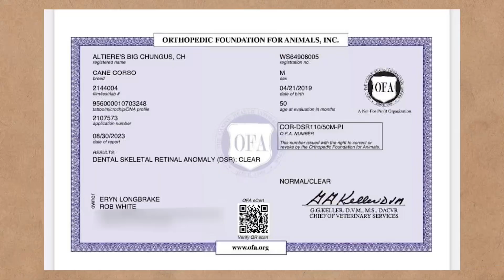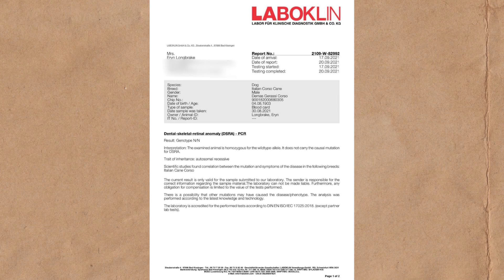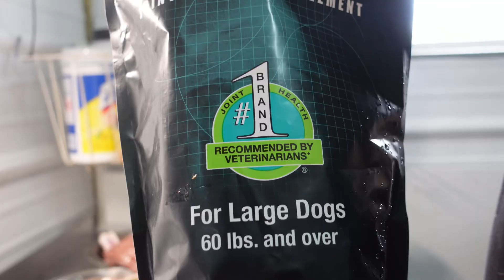Take a peak inside the life of the best Cane Corso breeders.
We have been breeding Cane Corso since 2003 and every pup we produce is carefully bred from 𝐟𝐮𝐥𝐥𝐲 𝐡𝐞𝐚𝐥𝐭𝐡 𝐭𝐞𝐬𝐭𝐞𝐝 parents. All of our dogs are ⚠️ 𝐃𝐒𝐑𝐀 𝐜𝐥𝐞𝐚𝐫, no signs of epilepsy and parents have had their heath testing done with passing results:
✅ PennHip
✅ OFA Elbows
✅ OFA Cardiac
✅ OFA Patellas

We breed first and foremost for 𝐬𝐭𝐚𝐛𝐥𝐞, 𝐬𝐨𝐥𝐢𝐝 𝐭𝐞𝐦𝐩𝐞𝐫𝐚𝐦𝐞𝐧𝐭𝐬. All of our pups are raised in our home around our three boys and we start early neurologic stimulation at three days of age. The pups stay interactive with their dam until the day they go home, as well as with several other dogs on the property, chickens and our cat (the cat thinks he is a dog).

We fully 𝐠𝐮𝐚𝐫𝐚𝐧𝐭𝐞𝐞 the health of our pups from all
𝐧𝐞𝐮𝐫𝐨𝐥𝐨𝐠𝐢𝐜𝐚𝐥 and 𝐨𝐫𝐭𝐡𝐨𝐩𝐞𝐝𝐢𝐜 issues and offer lifetime support. We have a Facebook family community with 300+ members/owners of our Corsos, which has a ton of content on:
➡️Good Dogmanship
➡️Raw Feeding & Supplements
➡️The Breed's History
➡️Vetting & Vaccinations
➡️Balanced Dog Training Videos & Most importantly ❤️ How to communicate clearly with your Corso.
We also run 𝐹𝑅𝐸𝐸 𝐛𝐚𝐬𝐢𝐜 𝐨𝐛𝐞𝐝𝐢𝐞𝐧𝐜𝐞 𝐭𝐫𝐚𝐢𝐧𝐢𝐧𝐠 on-site, weekend classes include:
➡️Confidence building
➡️Basic Obedience
➡️Agility
➡️Swimming
➡️Some Off Leash Free Time
➡️Question & Answer time.
Here on our country property we have four generations of AKC registered cane corso, that speak to the health and vitality of our lines. We believe that raw feeding, Exercise and Consistent daily training will make this generation strong, but the next generation stronger. We are serious breeders and the main goal of our breeding program, is to breed; stable temperaments, good orthopedics and well structured Cane Corso.
When pups are born all of our perspective families receive weekly litter video’s via FaceBook. We as the breeder prefer to stay in touch and involved with our puppy families for the duration of the dogs life on some level.
I would be glad to set up sometime to talk further if you are interested in more information. We are the type of breeders that want to leave the lines of communication OPEN so our pup can live their best life with you as their guardian.